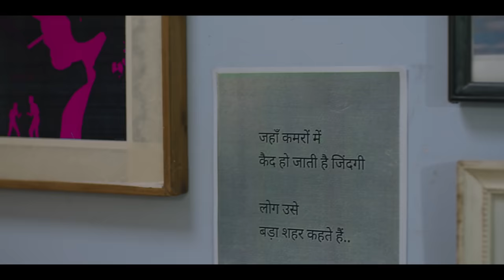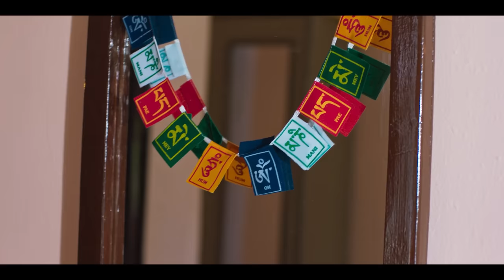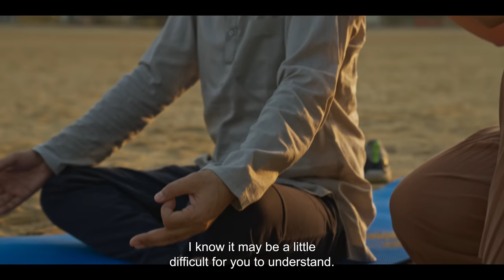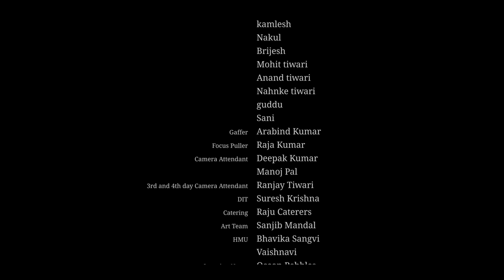Out Of Place | Esha Kansara | Ashwath Bhatt | Siddhant Raj | Harsh Siddhanta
The story is set in Mumbai, and revolves around an alcoholic PG owner named Kultaar Singh Chatwal and a disillusioned television writer named, Shounak Bora. One evening, as both men open up about their dissatisfaction with life over a drink, the doorbell rings and in walks an NRI backpacker in search of a place to crash in for a week. While the men appear appalled at her arrival, little do they realize that the following 7 days would prove to be a decisive time in their lives - one that would fill their dampened lives, with a fresh breeze of hope.

CREDITS ;)

A Wolfpack Studios Production
In Association with Uncharted Films

Music Director - Bhaskar Saikia

Sound edit - Yash shinde

Sound Mixing & Dialogue edit - Aroonjyoti Sarmah 2nd

Location Sound - Sikander

Executive Producers - Harsh Siddhanta, Debjyoti Chowdhury, Nikita Banerjee, Souradeep Das

Supporting Cast -
Sex Worker - Poonam
Old Man - Madhav Bane Dancer 1 - Harsh Siddhanta Dancer 2 - Nikita Banerjee Dancer 3 - Vaishnavi
Gaffer - Arabind Kumar
Focus Puller - Raja Kumar
Camera Attendant – Deepak Kumar, Manoj Pal
3rd and 4th day Camera Attendant - Ranjay Tiwari DIT - Suresh Krishna
Catering - Raju Caterers
Art Team - Sanjib Mandal, Subhash Yadav Location - Ocean Pebbles
Location Managers - lokhande Ji, Amba Das

 Spot Boys - Nissar, Shakil Ahmed Walkie – Alok Tiwari
Light Rental - Deven Enterprises Camera Vendor - Wolfpack Studios Sound Vendor - VideoPlus
2nd Camera Rental - VideoPlus
Dubbing & Music Production Studio – RnB Recording studios and Production SPECIAL THANKS -
Samujjal Kashyap